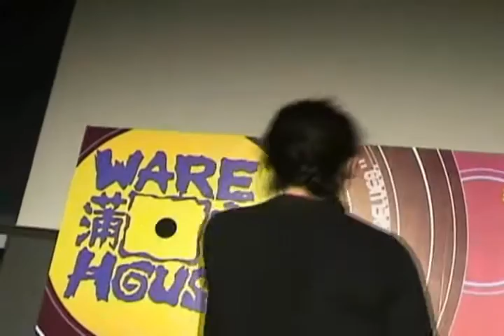正義聯盟於浦窩出show Part1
正義聯盟係浦窩舞林大會表演